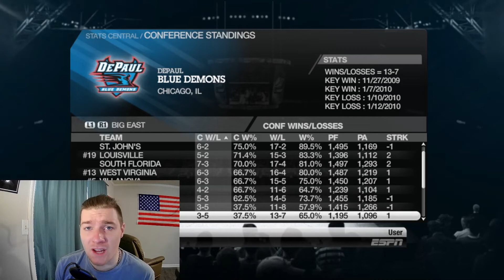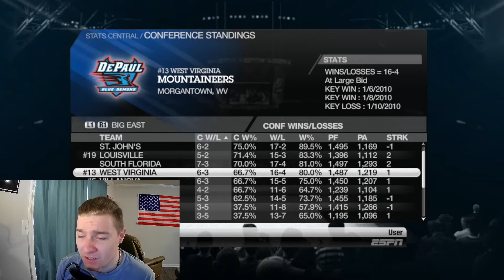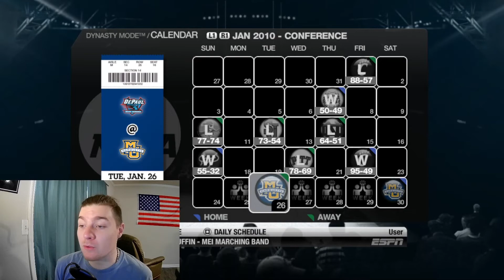NCAA Basketball 10 Dynasty Mode Ep. 7 - Offensive explosion!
South Florida is here and we make it RAIN!

Game 1 0:24
Simming games 5:14

DePaul dynasty mode, DePaul college basketball
2022 updated rosters on the newest college basketball revamped
NCAA Basketball 10 game,  NCAA dynasty